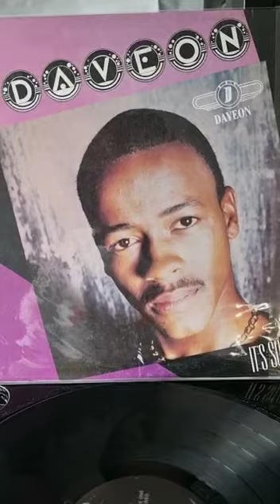DAVEO TURN ME ON